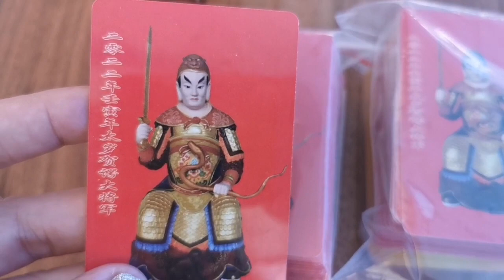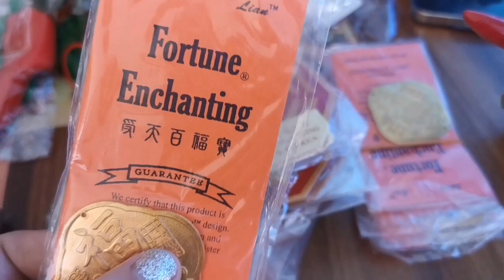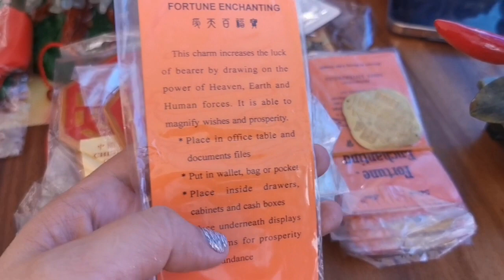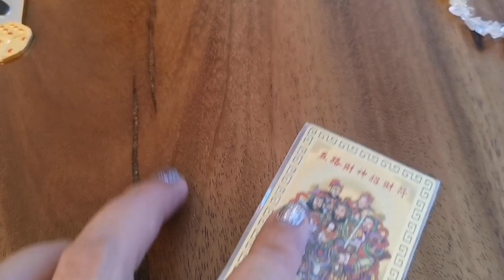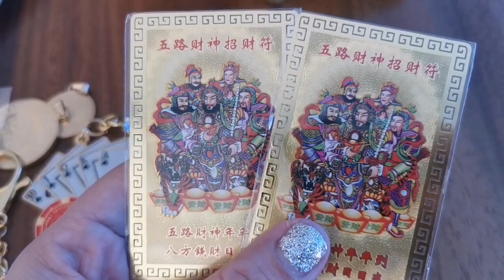I ENTER MO NA ITO SA BAHAY MO AT HAHATAK ITO NG MARAMING PERA-APPLE PAGUIO1